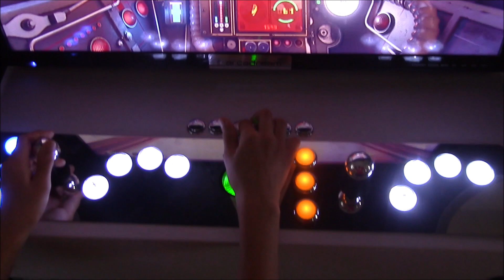Gaming is so much easier with a Trackball - Squadrons Gameplay - Steam Machine 32GB Nvidia i9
If you like Star Wars and the latest online games you've got to find out more about arcadream ® Steam Machine powered with 32GB RAM, intel i9 and Nvidia

Our tests reveal that gaming is so much easier with a Trackball !

Anyone who says different has not tried playing Avengers Fortnite Squadrons or Apex on arcadream ® Steam ArcadeMachine powered with 32GB RAM, intel i9 and Nvidia GPU

in French :

Les jeux modernes sont faciles et les graphismes incroyables quand vous jouez sur la borne d'arcade PC arcadream ®